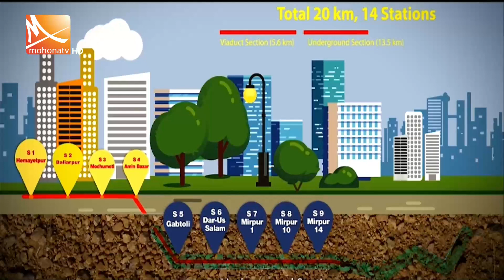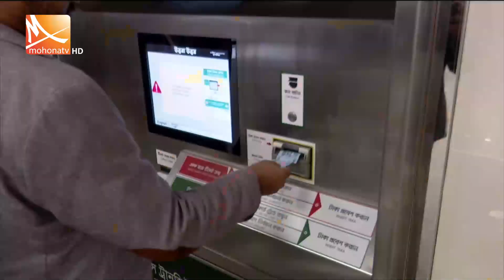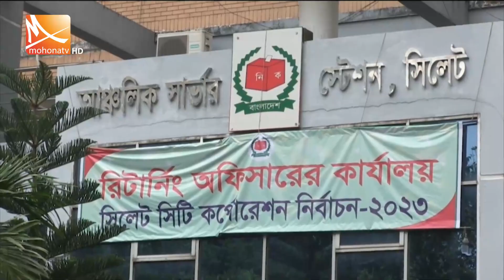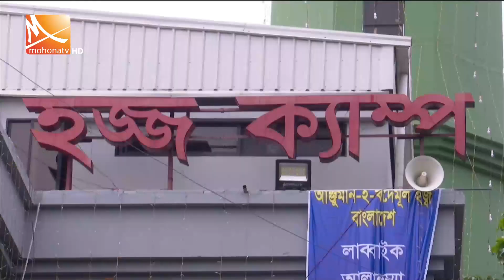মধ্যরাতের মোহনা সংবাদ | তারিখ: ২৪ মে ২০২৩। Mohona midnight news | Mohona Tv